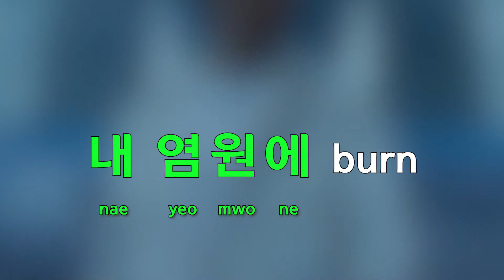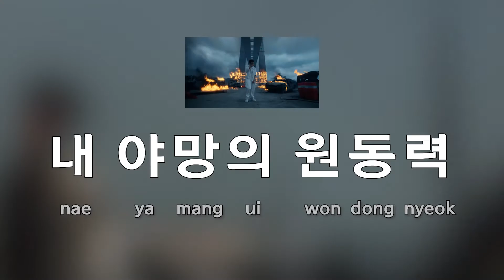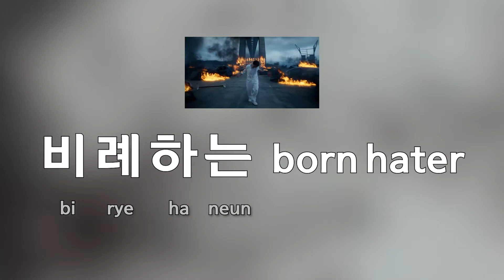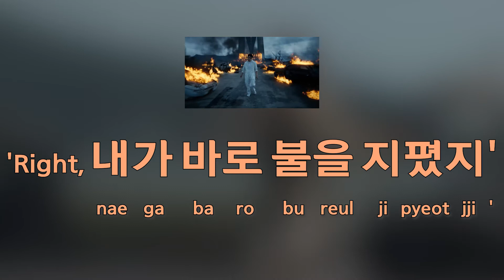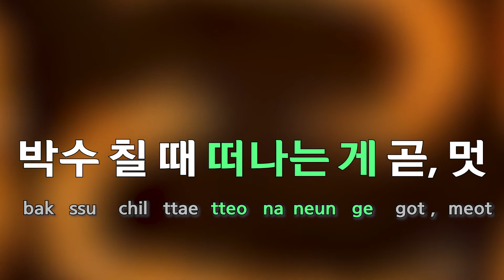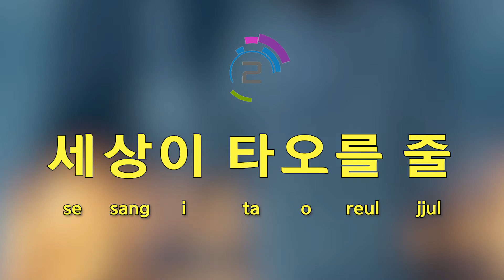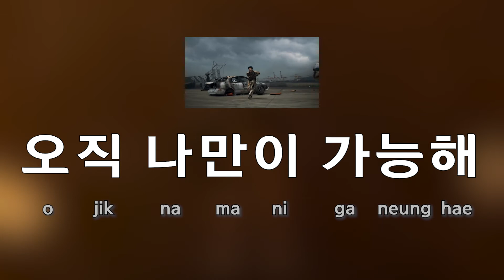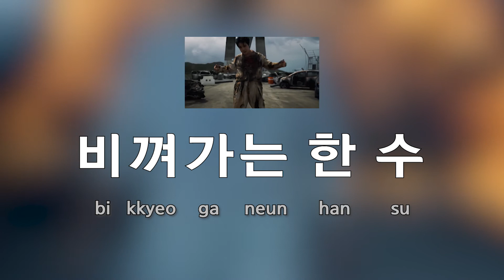[Sing along Korean] Arson (방화) – j-hope (제이홉) (tutorial/easy lyrics/pronounce/rom/han)